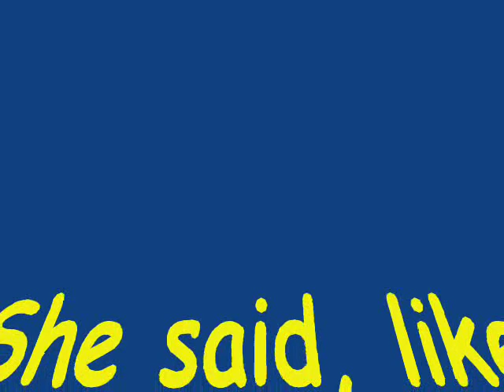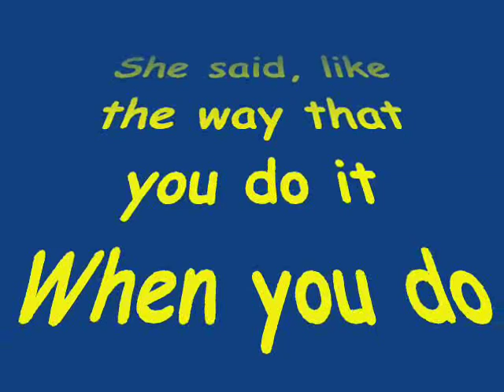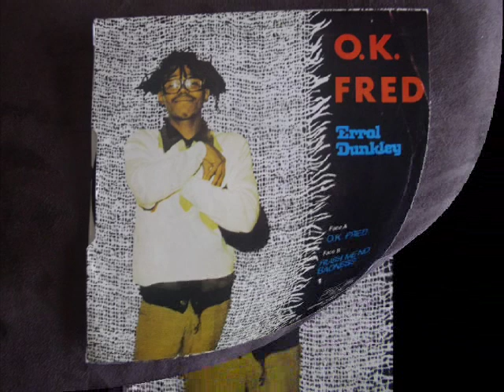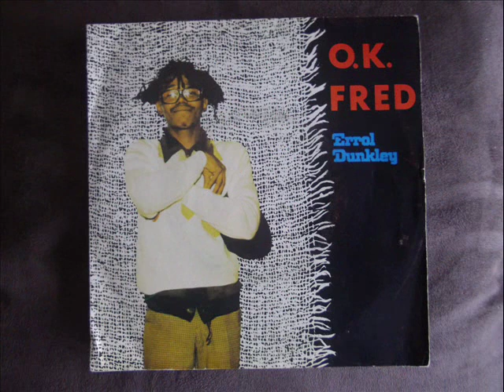Errol Dunkley-OK Fred-1979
One of the Onc'Zinzin's Favourite
Please Enjoy OK Fred, great fun dated 1979
Onc'